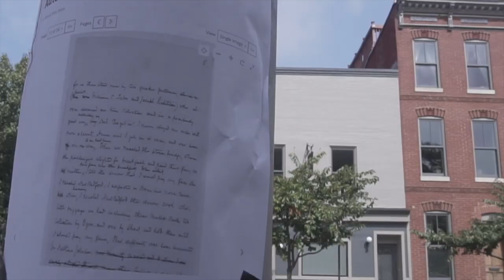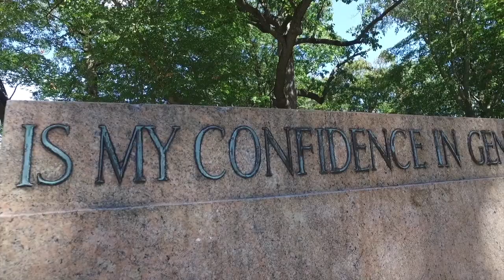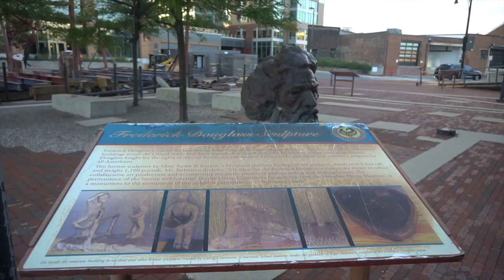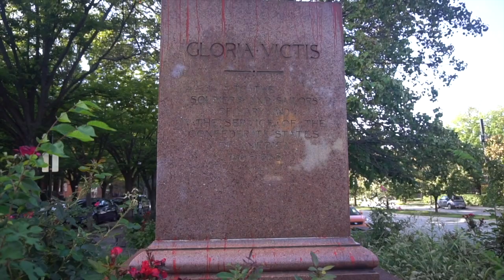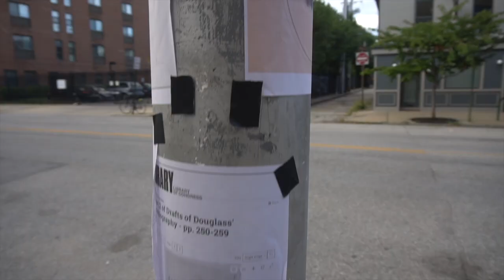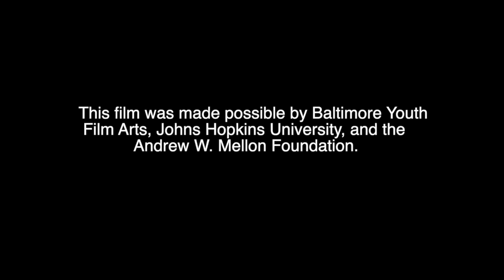Reclaiming History: Narratives Challenged and Rewritten | History Lost and Found | Fall 2021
Collaborative video created during the workshop History Lost and Found: Spelunking Through Time (Fall 2021).